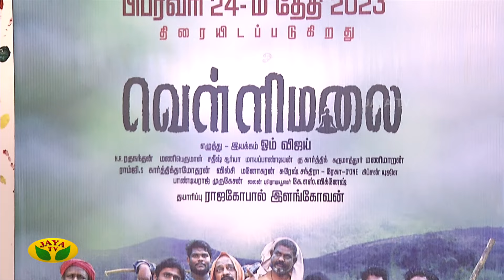VELLIMALAI Team Interview | Om Vijay | Super R Subramanyan | Rajagopal | NRR | Superb Creation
Category Entertainment